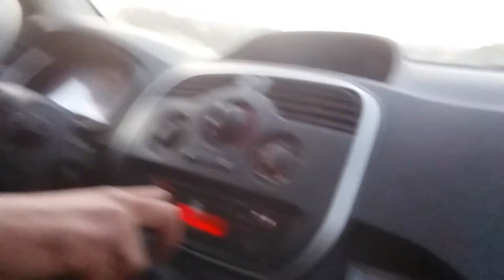تلاقيت 2 بنات من إسبانيا في أكادير مشينا الصويرة Essaouira Agadir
friends backpacking Girls

It was a happy trip ,It was the most incredible joyous feeling little bit difficult  conversation between us . English ans Spanish
 I don't understand Spanish and they are understand little bit English we just make it easy

La Médina d'Essaouira est encore et toujours aussi dépaysante et charmante. Les petites échoppes proposent des produits typiques de l'artisanat regional. Les petits restaurants de poissons à l'entrée... Une expérience typique et ça j'adore.
Un très bel endroit où il fait bon séjourner, déambuler en toute sécurité, dans les petites ruelles et faire de jolies rencontres

Editor imove  and inshot